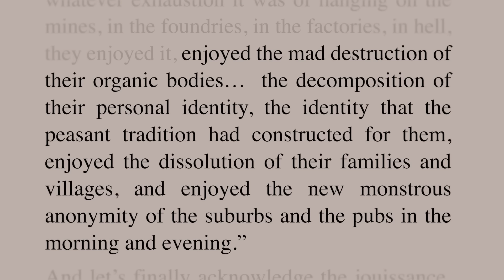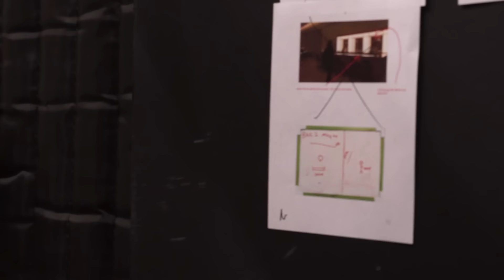The Scene That Changes the Entire Meaning of The Wolf of Wall Street – The Film Tourist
It's our first PILOT of 2018! Let us know what you think!!
Join WisecrackPLUS for Exclusive Early Access to ALL Our Other Pilots

Welcome to our all-new Wisecrack series, The Film Tourist! Join Jared as he talks about the form, style, and technique of our favorite movies — all from WITHIN the scenes that make these films so iconic.

In this debut episode on The Wolf of Wall Street, we explore three radically different interpretations of what is arguably the most important scene in the film: the final shot.

Huge THANKS to Digital Sputnik (lighting) and RØDE Microphones for providing the gear for this episode. We couldn't have done it without you!

=== More Episodes! ===
Star Wars' SOLO: What Went Wrong?
The Big Bang Theory: What Went Wrong?

Written by: Tommy Cook
Directed by: Mike Villasuso
Hosted by: Jared Bauer
Edited by: Kim Kruse
Cinematography by: Richie Yau and Drew Moe
Produced by: Jacob S. Salamon and Emily Dunbar